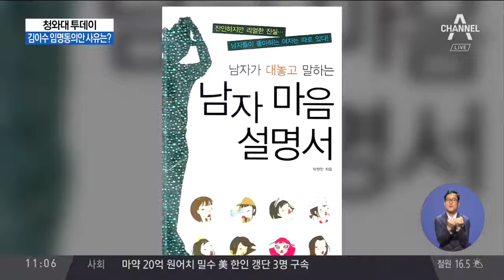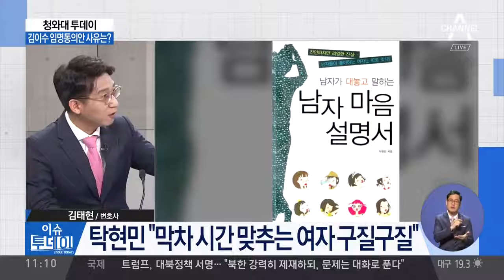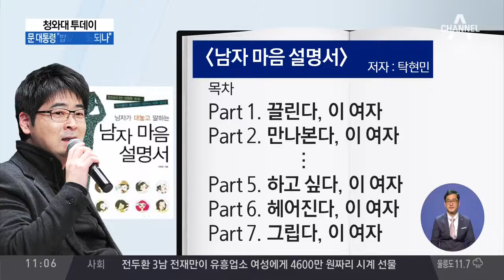청와대 행정관 탁현민 과거 저서 여성비하 발언 논란 막차시간 맞추는 여자 구질구질 허리 숙일 때 XXX 보이는 여자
Ghé qua cho channel 1 like đi :)) Ủng hộ bạn mình .